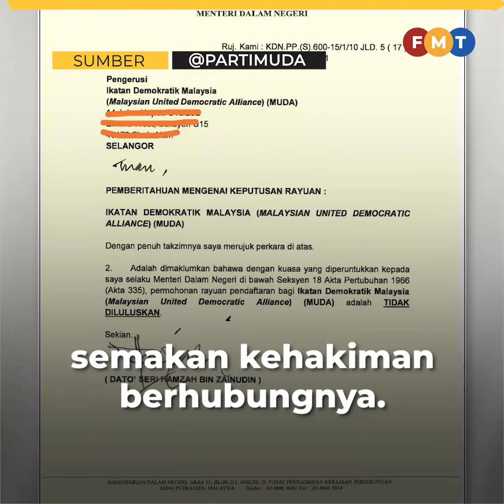Tolak pendaftaran MUDA: Nampak sangat campur tangan politik, kata Anwar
Presiden PKR Anwar Ibrahim berkata keadaan “pelik” bagaimana permohonan pendaftaran parti MUDA ditolak adalah akibat campur tangan politik.